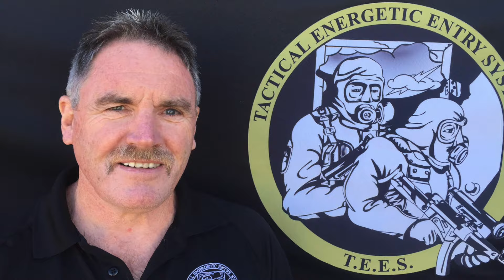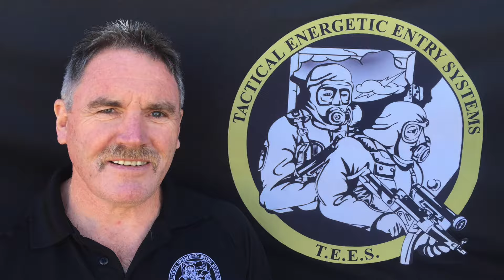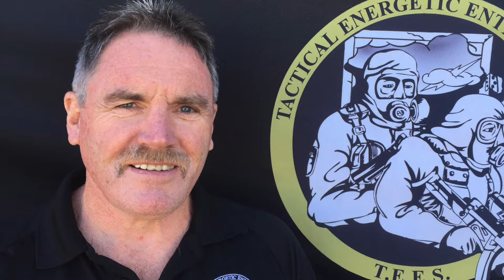Alan Brosnan, New Zealand SAS to founder of TEES Tactical Energetic Entry Systems. USA, LEO, SF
Alan Brosnan, From New Zealand SAS to Leading Tactical and Breaching Training in USA- founder of TEES Tactical Energetic Entry Systems.

A New Zealander based in the USA- just outside of Memphis, Tennessee, shares his journey from the New Zealand SAS (NZSAS) in the 1980’s to establishing a specialized training school for high-end military and law enforcement personnel in the US.

With over 4 decades of experience in teaching and training in the US he spoke about the niche focus of his company on professional Tactical and Breaching training for military, law enforcement, and other government agencies.

We spoke about the transition from New Zealand to the vastly different scale of operations in the US. Alan reflected on the continuous learning environment in America and his adaptation to the new training landscape, emphasizing the importance of specialized skills and constant improvement.

His experience with NZSAS, which included both domestic and international missions, provided him with a unique perspective on special operations and the importance of advanced training methods-  that demanded precision, quick thinking, and a deep understanding of tactical operations.

After a distinguished career in NZ, Alan decided to leave for several reasons. He sought new challenges and wanted to leverage his expertise to make a broader impact on the field of tactical training.
He saw an opportunity to fill a gap in the training of military and law enforcement personnel in the United States, where he could apply his specialized knowledge to improve their operational capabilities.

He has built a reputation for excellence and become a respected figure in the tactical training community.

Alan's dedication to his craft and his commitment to continuous improvement serve as the foundation for his company's success and the success of those he trains.

A Great yarn with a true down to earth, good Kiwi Bloke and a Professional Operator, I hope you enjoy the show as much as I did.

I am Damian Porter , Former NZ Special Forces Operator, Subject Matter Expert

And you are listening to my STRAIGHT TALK MIND AND MUSCLE PODCAST sponsored

 - the ultimate daily formula for optimum hormone health, stress management, energy and performance.

100% natural and clinically proven ingredients, it provides everything you need to raise your game, in a convenient gut-friendly capsule. Links for my former shows are here-WATCH on YouTube

Google Amazon